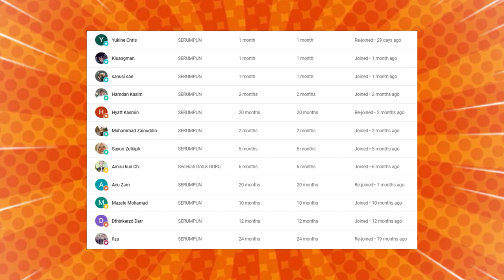MENGEJUTKAN❓KEBAIKAN DI BALAS DENGAN CACIAN DAN HINAAN⁉️INI DI MALAYSIA⁉️CAKMOJIB REACT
KES DERHAKA IBU❗INFLUENCER MALAYSIA BUAT HAL INI❗TAK SANGKA SEBAB PERKARA INI❓CAKMOJIB REAC

GAES BANTU SUPPORT CHANNEL KITA :

+ @CAKMOJIB TV
+ @KEBUN CAKMOJIB